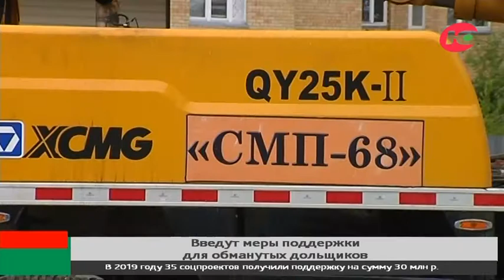В Югре введут меры поддержки «обманутых дольщиков»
О проблеме обманутых дольщиков сегодня говорили и на заседании фракции партии «Единая Россия» Думы Югры. Парламентарии рассмотрели законопроект о новых механизмах поддержки югорчан, которые пострадали от действий недобросовестных застройщиков.